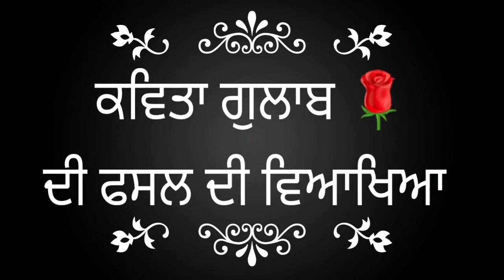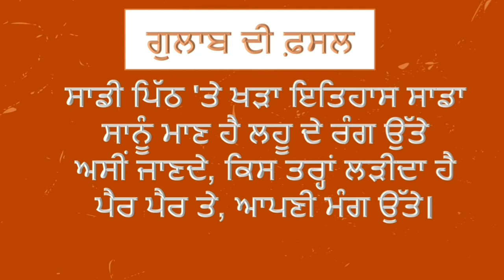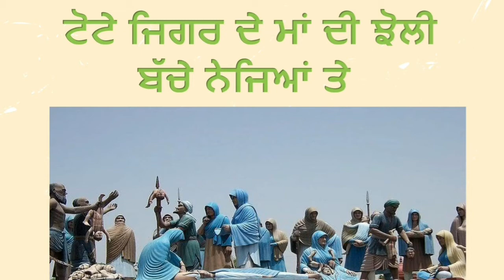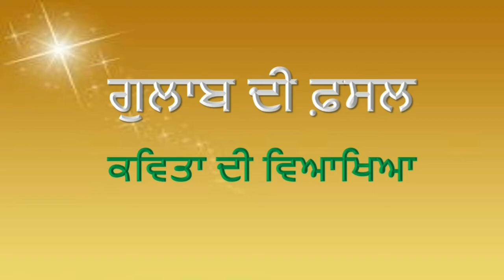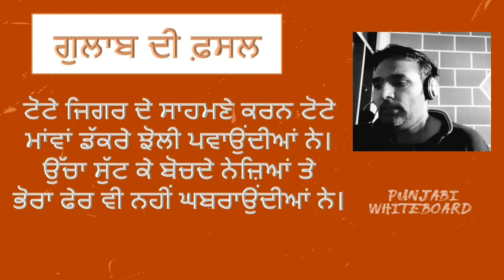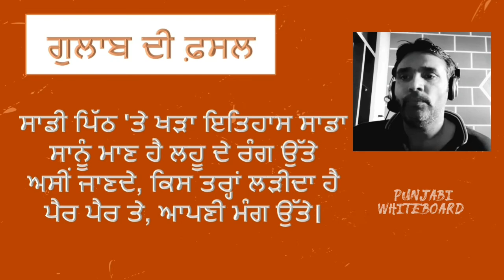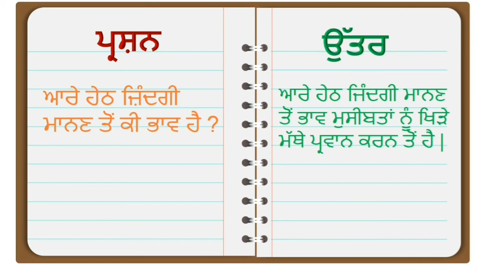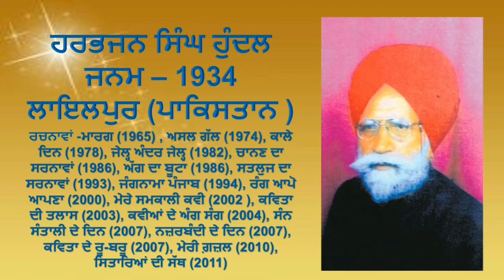ਗੁਲਾਬ ਦੀ ਫ਼ਸਲ (ਕਵਿਤਾ) ਪਾਠ ਤੇ ਵਿਆਖਿਆ ਕਵੀ : ਹਰਭਜਨ ਸਿੰਘ ਹੁੰਦਲ Gulab di Fasal [Punjabi Poem] C7-P18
ਗੁਲਾਬ ਦੀ ਫ਼ਸਲ (ਕਵਿਤਾ) ਪਾਠ ਤੇ ਵਿਆਖਿਆ ਕਵੀ : ਹਰਭਜਨ ਸਿੰਘ ਹੁੰਦਲ

ਕਵੀ ਕਹਿੰਦਾ ਹੈ ਕਿ ਸਾਨੂੰ ਸ਼੍ਰੀ ਗੁਰੂ ਗੋਬਿੰਦ ਸਿੰਘ ਜੀ ਦਾ ਅਸ਼ੀਰਵਾਦ ਪ੍ਰਾਪਤ ਹੈ। ਇਸ ਕਰਕੇ ਅਸੀਂ ਨਿਆਂ ਅਤੇ ਹੱਕ-ਸੱਚ ਲਈ
ਹਰ ਕੁਰਬਾਨੀ ਦੇਣ ਲਈ ਤਿਆਰ ਰਹਿੰਦੇ ਹਾਂ। ਸੀਸ ਗੰਜ, ਚਮਕੌਰ ਦੀ ਗੜੀ ਤੇ ਸਰਹੰਦ ਵਿਚਲਾ ਇਤਿਹਾਸ ਸਾਨੂੰ ਜੁਲਮ ਦੇ ਖਿਲਾਫ ਜੂਝਣ ਲਈ ਅੱਜ ਵੀ ਪ੍ਰੇਰਦਾ ਹੈ। ਮੀਰ ਮੰਨੂੰ ਵਰਗੇ ਜਾਲਮਾਂ ਨੇ ਜਦੋਂ ਸਿੰਘਾਂ ਦੇ ਸਿਰਾਂ ਦੇ ਮੁੱਲ ਪਾ ਕੇ ਇਨ੍ਹਾਂ ਨੂੰ ਖਤਮ ਕਰਨ ਦੀ ਕੋਸ਼ਿਸ਼ ਕੀਤੀ ਤਾਂ ਵੀ ਸਾਡੇ ਹੌਂਸਲੇ ਹੋਰ ਬੁਲੰਦ ਹੋਏ। ਜਾਲਮਾਂ ਨੇ ਬੰਦ-ਬੰਦ ਕੱਟ ਕੇ, ਚਰਖੜੀਆਂ ਤੇ ਚਾੜ੍ਹ ਕੇ, ਮਾਵਾਂ ਦੇ ਬੱਚਿਆਂ ਦੇ ਟੁਕੜੇ ਕਰ ਕੇ ਵੇਖ ਲਏ ਪਰ ਅਸੀਂ ਬਿਲਕੁਲ ਵੀ ਨਹੀਂ ਘਬਰਾਏ। ਸਾਨੂੰ ਆਪਣੇ ਦੇਸ਼ ਨਾਲ ਅਥਾਹ ਪਿਆਰ ਹੈ। ਇਸ ਲਈ ਅਸੀਂ ਹਰ ਪਰਸਥਿਤੀ/ਹਾਲ ਵਿਚ ਆਪਣੇ ਦੇਸ਼ ਦੀ ਭਲਾਈ ਮੰਗਦੇ ਹਾਂ। ਸਾਡਾ ਇਤਿਹਾਸ ਇਸ ਗੱਲ ਦਾ ਗਵਾਹ ਹੈ ਕਿ ਅਸੀਂ ਆਪਣੀਆਂ ਮੰਗਾਂ ਨੂੰ ਪੂਰੀਆਂ ਕਰਨ ਲਈ ਲੜਨਾ ਜਾਣਦੇ ਹਾਂ। ਹੋਰ ਚੰਗੀ ਤਰਾਂ ਵਿਆਖਿਆ ਲਈ ਪੂਰੀ ਵੀਡੀਓ ਧਿਆਨ ਨਾਲ ਦੇਖੋ |